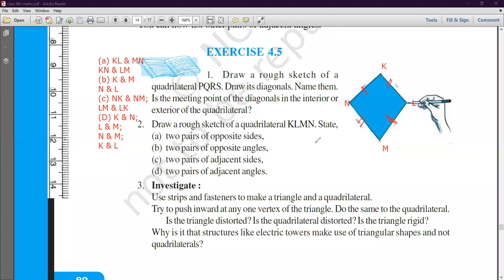Basic Geometrical Ideas - Ex 4.2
Class - VI - Mathematics - Online Class 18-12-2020 by Mukesh Sir (LPS)